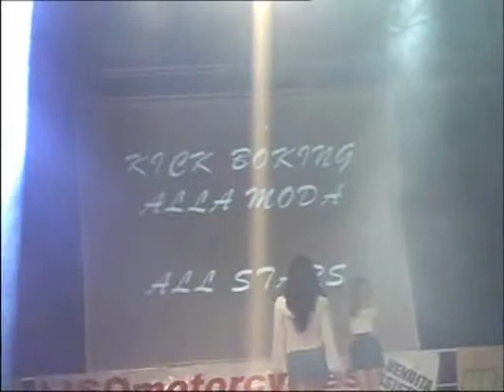ALL STARS "KICKBOXING ALLA MODA" SFILATA DI PRONTO MODA DONNA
ALL STARS"KICKBOXING ALLA MODA"
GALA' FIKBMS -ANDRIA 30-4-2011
M°DI PALMA VINCENZO
AMERICAN PITBULL GYM